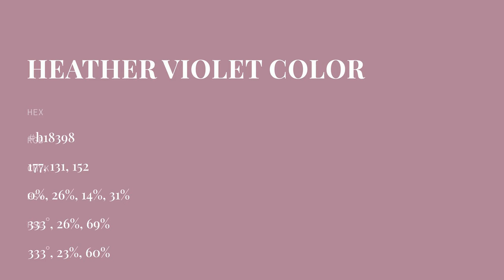Heather Violet color b18398 hex color - Violet color - Cool color b18398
What color is Heather Violet ? b18398 hex color - Violet color - Cool color b18398

Hex b18398 Color Code is also known as Heather Violet color.